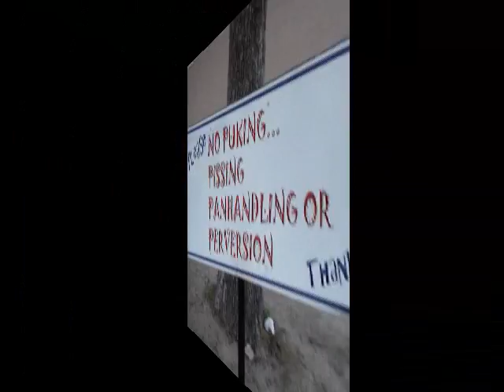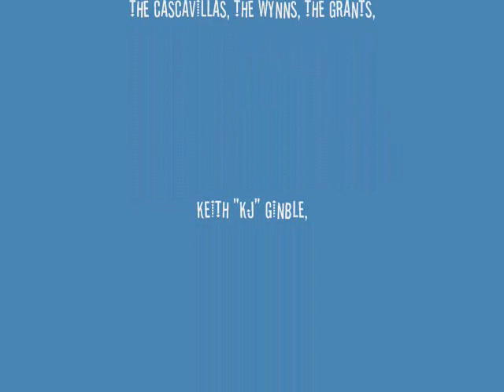PEPPER PLAYBOYS IN PARADISE SPRING TOUR UPDATE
PEPPER,LAW RECORDS, SPRING TOUR 2008, UPDATE #1